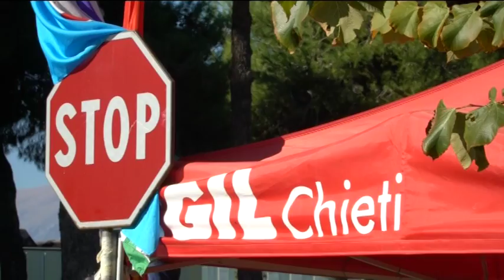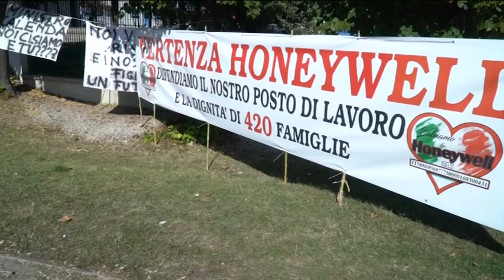Honeywell. Fumata nera per gli incentivi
Sono ancora distanti le parti, sindacati ed azienda, chiamata a trattare sugli incentivi da destinare ai lavoratori Honeywell che perderanno il posto di lavoro a causa della chiusura dello stabilimento in Val di Sangro. La prossima settimana ci sarà un nuovo incontro, al termine del quale si deciderà se riprendere lo sciopero